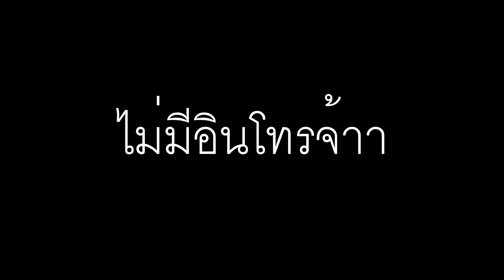มะพร้าวเป็นเหตุสังเกตดั้ยยย!!!hand simulator survival